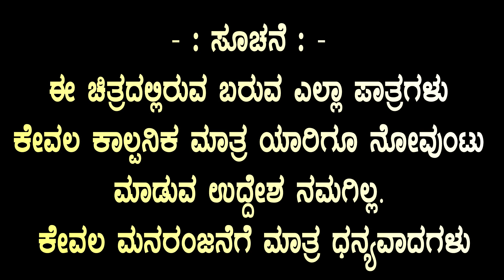ತೋಳಮಟ್ಟಿ ಸೌಕಾರನ ಹೆಂಡತಿ..... mallikarjun comedyshow video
ಮಲ್ಲಿಕಾರಜುನ ಡಿಜಿಟಲ್ YOUTUBE  CHANNEL LIKE MAADI
ಇನ್ನು ಹೆಚ್ಚಿನ ನಾಟಕ ವಿಡಿಯೋಗಳಿಗಾಗಿ ನಮ್ಮ ಚಾನಲ್ ನ್ನು ಸಬ್ ಸ್ಕ್ರೈಬ್ ಮಾಡಿ

ನಾಟಕ ಡ್ರೆಸಗಳು ಬಾಡಿಗೆ ಸಿಗುತ್ತವೆ. ಹಾಗೂ ಪೋಟೋ ವಿಡಿಯೋ . ಸ್ಕ್ರೀನ್ ಹಾಗೂ ಎಲ್.ಇ.ಡಿ ಗಳಿಗಾಗಿ ನಿಮ್ಮೂರಿನಲ್ಲಿ ನಾಟಕ ಇದ್ದರೆ ನಮ್ಮನ್ನು ಸಂಪರಿಕಿಸಿರಿ :

 ನಮಸ್ಕಾರ ಗೆಳೆಯರೆ,
  ಉತ್ತರ ಕರ್ನಾಟಕದ ಹಳ್ಳಿಗಳಲ್ಲಿ ಹುಟ್ಟಿ ಜಗತ್ತಿನಾದ್ಯಂತ ಪ್ರಸಿದ್ದಿ ಪಡೆದ ಜಾನಪದ ಕಲಾವಿದರ ಹಾಡುಗಳನ್ನು, ಈ ಚಾನೆಲ್ ನಲ್ಲಿ ನೀವು ಕಾಣಬಹುದಾಗಿದೆ.
 ಹಾಗೂ ನಮ್ಮ ಕನ್ನಡ ನಾಡಿನ ಪ್ರಖ್ಯಾತ ಮಹನೀಯರ ನುಡಿಮುತ್ತುಗಳನ್ನೂ ಕೂಡ ಇಲ್ಲಿ ಆಲಿಸಬಹುದು.
  ಹಳ್ಳಿಗಳ ಜನಜೀವನದ ನೈಜ ಚಿತ್ರಣದೊಂದಿಗೆ ಹಾಸ್ಯ, ಕಲೆ ಹಾಗೂ ನಾಟಕಗಳು ಇಲ್ಲಿ ಮೂಡಿ ಬರಲಿವೆ.
  ಅದಕ್ಕಾಗಿ ನಮ್ಮ ಚಾನೆಲ್ ನ್ನು ಸಬ್ ಸ್ಕ್ರೈಬ್
ಮಾಡಿಕೊಳ್ಳಲು ಮರೆಯಬೇಡಿ.
   ಧನ್ಯವಾದಗಳು ಮತ್ತೊಮ್ಮೆ ತಮ್ಮೆಲ್ಲರಿಗೂ.

ಅಪ್ಪಟ ಉತ್ತರ ಕರ್ನಾಟಕ ಶೈಲಿಯ ಜಾನಪದ ಕಲೆಯನ್ನು ಉಳಿಸಿ ಮತ್ತು ಬೆಳೆಸಿಕೊಂಡು ಹೋಗುವ ಪ್ರಯತ್ನದಿಂದ ಜನಪದ ಕಲಾವಿದರನ್ನು ಪ್ರೋತ್ಸಾಹಿಸಿ ಇದನ್ನು  ಮುಂದೆ ಕೊಂಡ್ಯೊಯುವ ಮಹಾದಾಸೆ MALLIKARJUN DIGITAL CHANNEL ಹೊಂದಿದೆ.
ಇದು ಬಿಜಾಪುರ, ಬಾಗಲಕೋಟೆ, ಗದಗ್, ಧಾರವಾಡ, ಹಾವೇರಿ, ಕೊಪ್ಪಳ  ಜಿಲ್ಲೆಗಳ ಜಾನಪದ ಗೀತೆಗಳನ್ನು ಒಳಗೊಂಡಿದೆ.